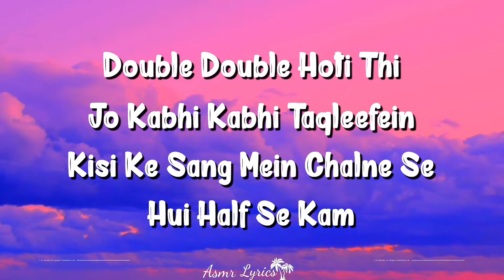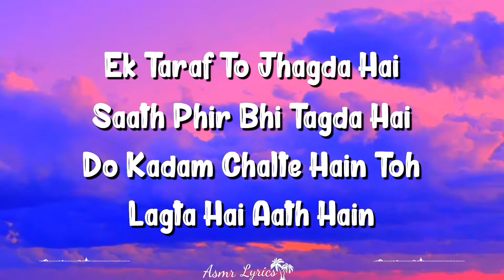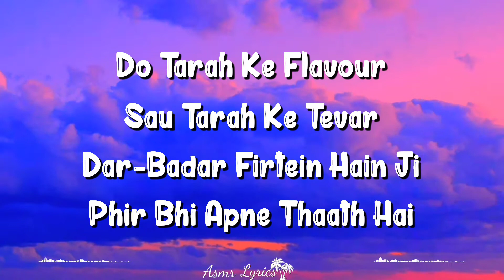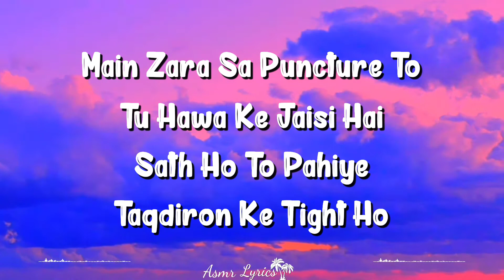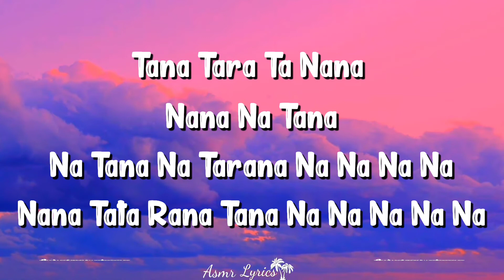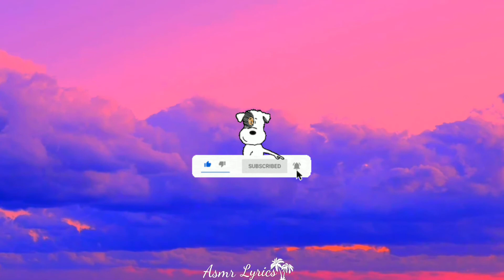Kashmir Main Tu Kanyakumari (Lyrics) | Chennai Express, Arijit, Sunidhi, Neeti, Shahrukh K, Deepika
The Fantastic Song Is Sung By Arijit Singh, Neeti Mohan And Sunidhi Chauhan. Starring Shahrukh Khan And Deepika Paadukone In Lead Role.
Kashmir Main Tu Kanyakumari Lyrics From The Movie Chennai Express.

Song Credits
Song: Kashmir Main, Tu Kanyakumari
Singers: Arijit Singh, Sunidhi Chauhan, Neeti Mohan
Lyricist: Amitabh Bhattacharya
Movie: Chennai Express (2013)
Stars: Shahrukh Khan, Deepika Padukone
Music On: T-series

Kashmir Main, Tu Kanyakumari Lyrics

Chipak-Chapak Ke Chalti Hai
Kabhi Kabhi Do Raahein
Jude Jude Kuch Aise
Ki Laga Ho Jaise Gum

Double Double Hoti Thi
Jo Kabhi Kabhi Taqleefein
Kisi Ke Sang Mein Chalne Se
Hui Half Se Kam

Ho Tera-Mera Mera-Tera
Tera-Mera Mera-Tera Kissa Atrangi
Kabhi Kabhi Chalti Hai
Kabhi Kabhi Rukti Kahaani Bedhangi

Kashmir Main Tu Kanyakumari
North-South Ki Kat Gayi Dekho
Doori Hi Saari

Kashmir Tu Main Kanyakumari
Fifty Fifty Har Situation Mein
Hissedaari

Ek Taraf Jhagda Hai
Saath Phir Bhi Tagda Hai
Do Kadam Chalte Hain Toh
Lagta Hai Aath Hain

Do Taraf Ke Flavour
Sau Tarah Ke Tevar
Dar-Badar Firtein Hain Ji
Phir Bhi Apne Thaath Hai

Kabhi Kabhi Chale Sidhe
Kabhi Mood Jaayien
Kabhi Kabhi Kahin Tutein
Kahin Jood Jaayien

Hum Sham-Shehar Ke
Chaaron Pehar Ke
Mood Mein Dhal Jaayein

Uttar Ne Dakshin Ko
Aflatun Aankh Maari

Kashmir Tu
Main Kanyakumari
Tel Bechne Jaaye To Phir Ye
Duniya Saari Hey Hey

Main Zara Sa Puncture To
Tu Hawa Ke Jaisi Hai
Sath Ho To Pahiye
Taqdiron Ke Tight Ho

Bulb Ban Haaun Main
Aur Tu Switch Ban Jaa
Bhaad Mein Jaaye Duniya
Apni Batti Light Ho

Kabhi Mood Jaaye
Kabhi-Kabhi Paidal
Kabhi Ud Jaaye

Humein Dekh Zamaane
Waalon Kin Chaahe
Naak Sikud Jaaye

Kashmir Main
Tu Kanyakumar
Halke-Fulke Packet Mein
Dekho Mushkil Bhari

Kashmir Tu
Main Kanyakumri
Hindi Mein Gustakhi Hai To
English Mein Sorry

Chhipak-Chhipak Ke Chati Hain
Jude-Jude Kuch Aise Ki
Lagaa Ho Jaise Gum

Ho Tera-Mera Mera-Tera
Tera-Mera Tera-Mera Kissa Atrangi

Kashmir Main
Tu Kanyakumari
Doori Hi Saari

Kashmir Tu
Main Kanyakumari
Hissedaari